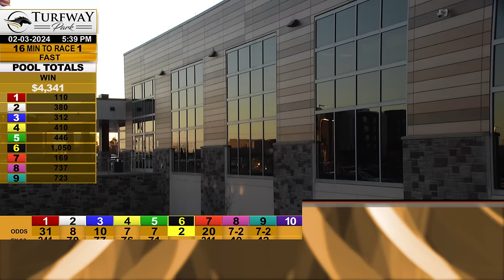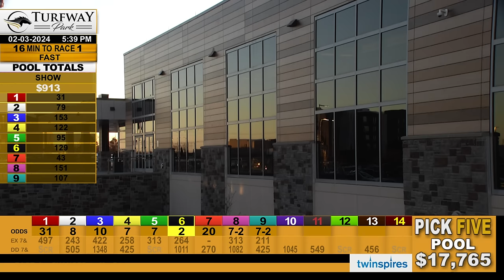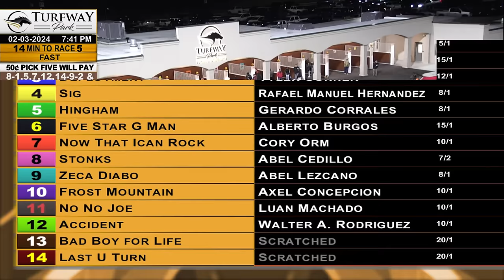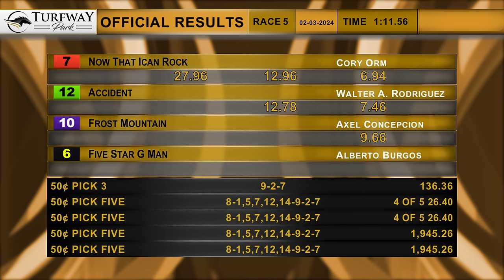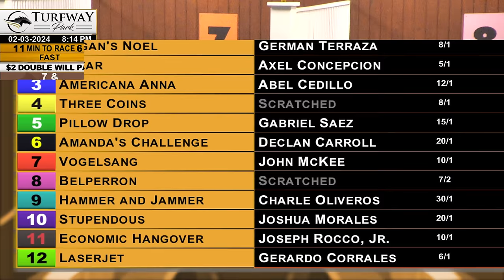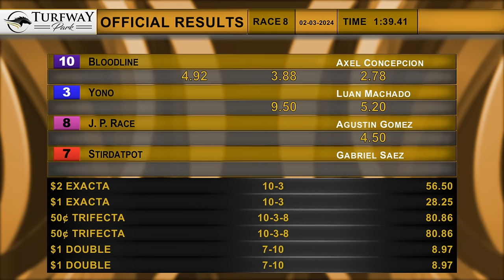Turfway Park Report 2/3/2024